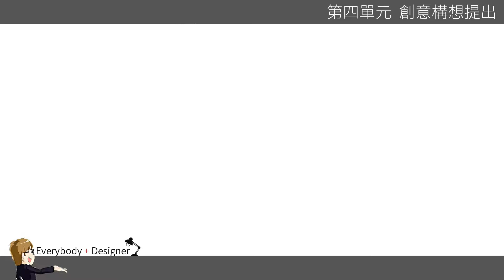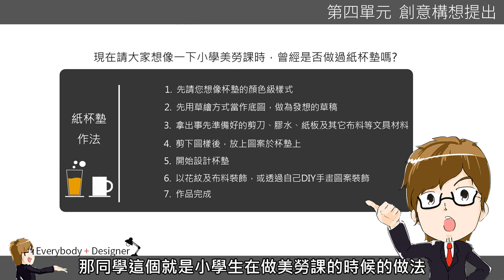4-1-2 小學美勞課做杯墊流程